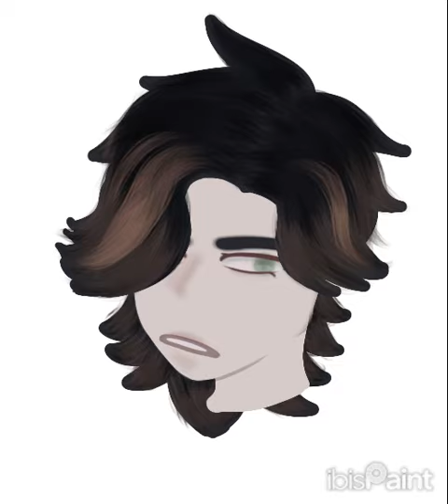it's giving "i'm too rich for you" vibes, just me? 🤔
~twitter, pin and, tiktok~